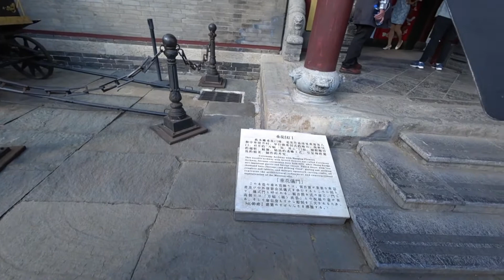大陸東北遼寧瀋陽張氏帥府5/15 Residence of Zhang’s Shenyang, Liaoning (China)